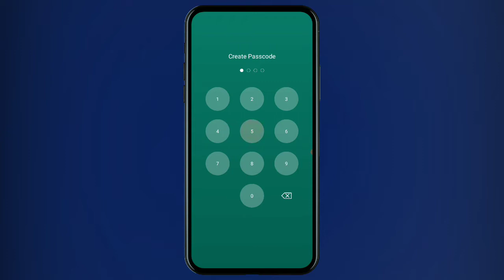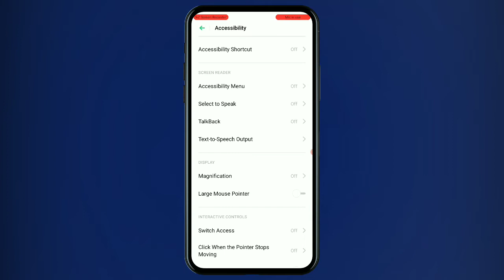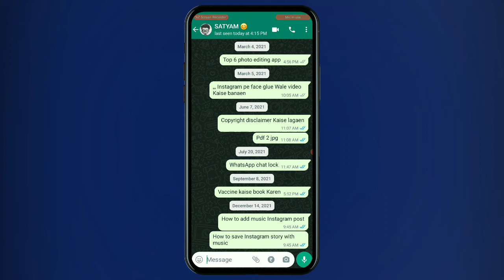WhatsApp chat per lock Kaise Lagae | How to lock WhatsApp Chat | Lock Your Personal Chat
so guys aaj kis video aapko bataunga Apne WhatsApp ki personal chat kaise lock karte Hain

▶Important Notice 📢

Yah sab Equipments use karta hun video banane ke liye

Kodak T210 Tripod
Boya BYM1 Mike

▶ Background Music 👇🏻